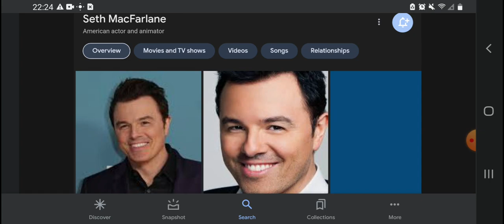Happy 50th Birthday Seth MacFarlane